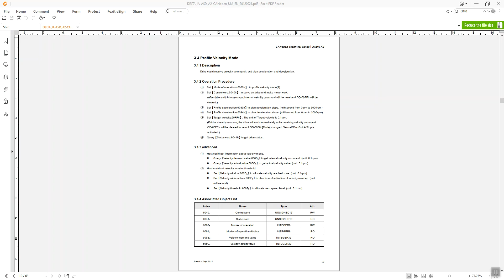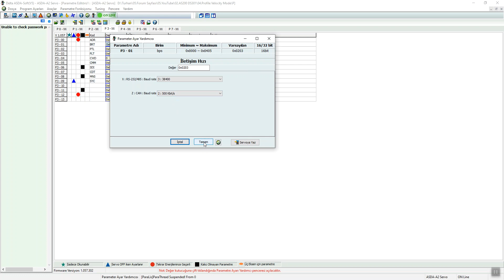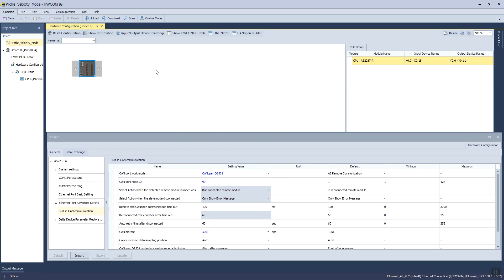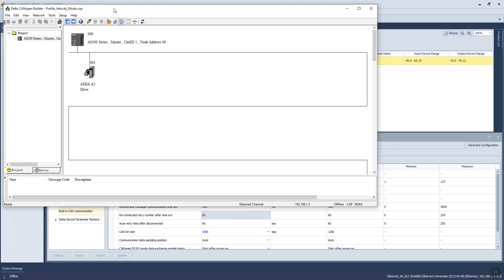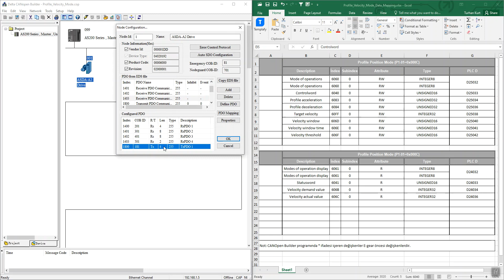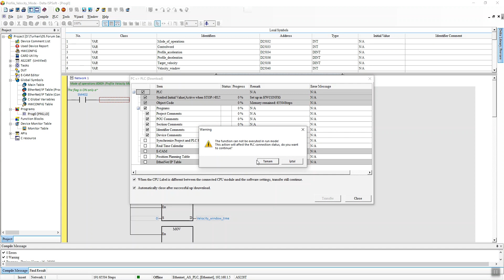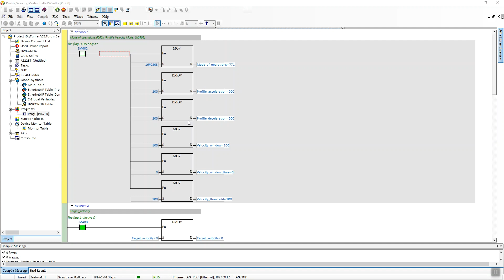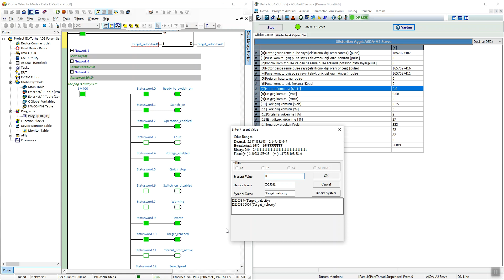04.Profile Velocity Mode